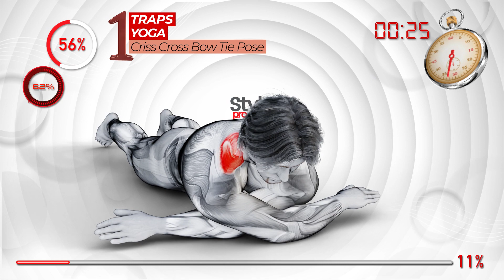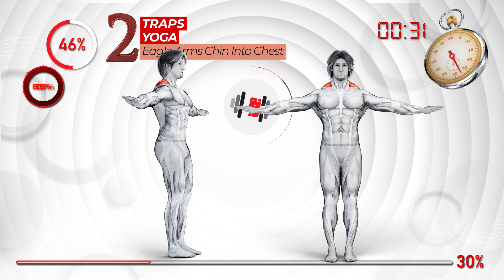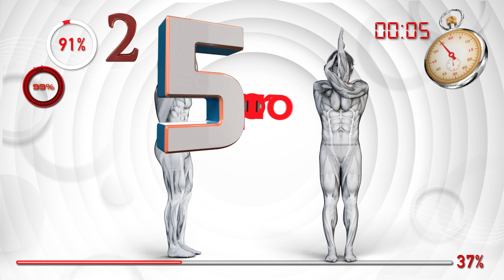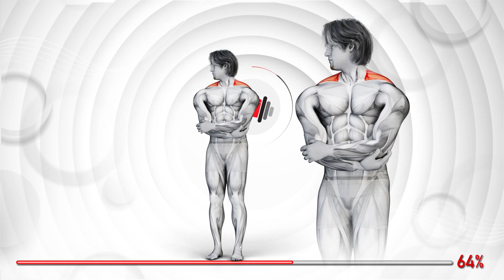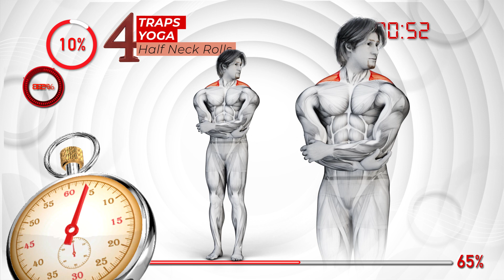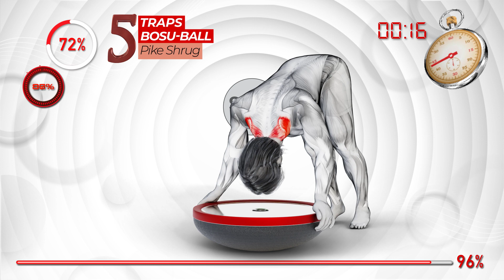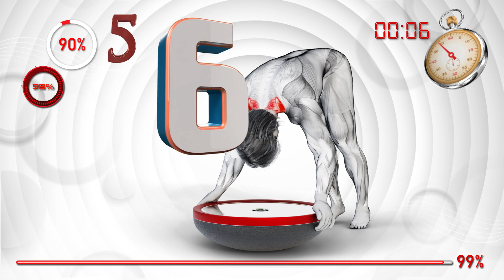Traps Exercises by Yoga Bosu-Ball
How To Get Amped By Doing Traps Workouts That Can Get Amazing Results In 15 Days. Do not forget these magical exercises.

00:00 Traps- Yoga- Criss Cross Bow Tie Pose
01:24 Traps- Yoga- Eagle Arms Chin Into Chest
02:39 Traps- Yoga- Easy Pose Neck Stretch
03:55 Traps- Yoga- Half Neck Rolls
05:10 Traps- "Bosu-Ball" - Pike Shrug